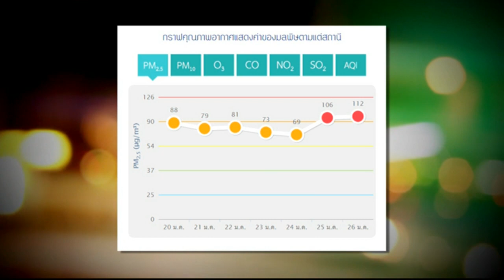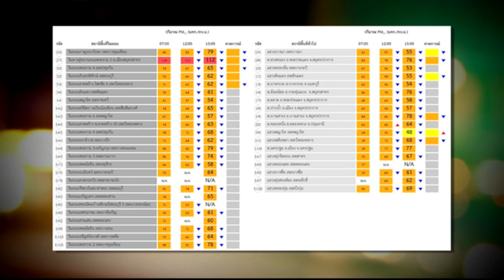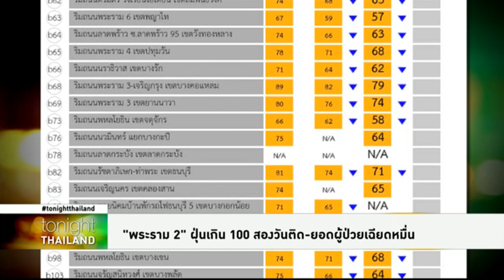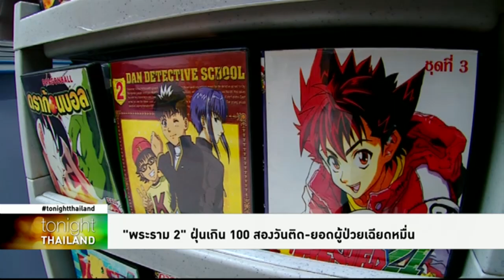Tonight Thailand - 'พระราม 2' ฝุ่นเกิน 100 สองวันติด – ยอดผู้ป่วยเฉียดหมื่น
ถนนพระราม 2 สมุทรสาคร เจอฝุ่นเกิน 100 มคก./ลบ.ม. ติดต่อเป็นวันที่สองแล้ว ขณะที่ กทม. เผยสถิติผู้ป่วยโรคระบบทางเดินหายใจ ตั้งแต่ต้นปี 62 พบสะสมเกือบหมื่นราย หรือเพิ่มขึ้นคิดเป็นร้อยละ 54